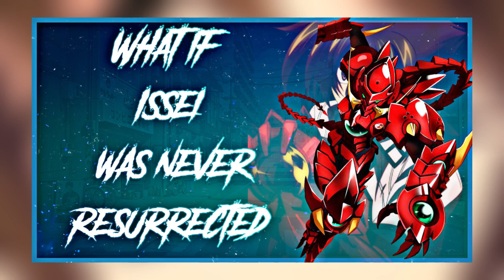What if issei was never resurrected - part 1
What's up Guys! I really hope y'all enjoy. Please do
awesome fanfiction reading what ifs.

The Original Author : Shadowwriter01